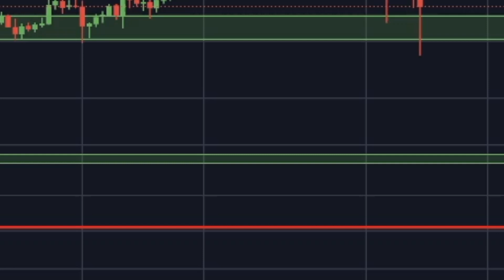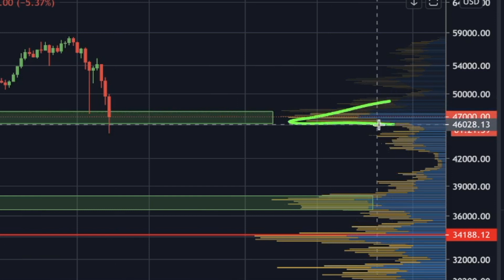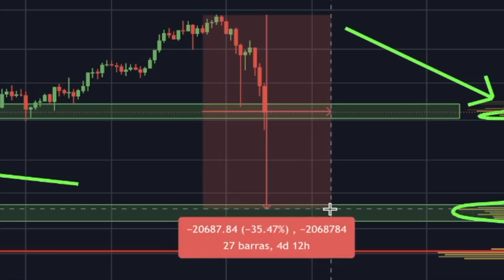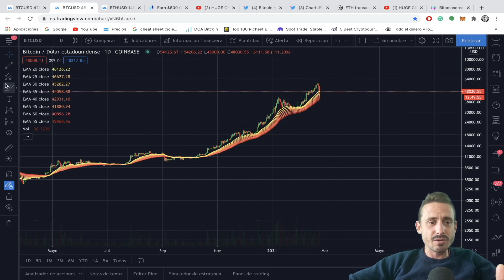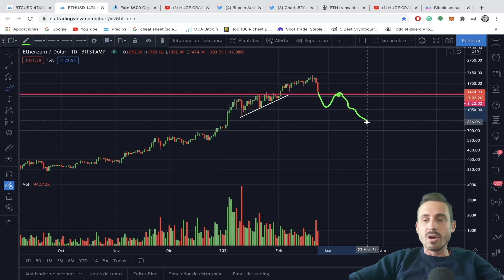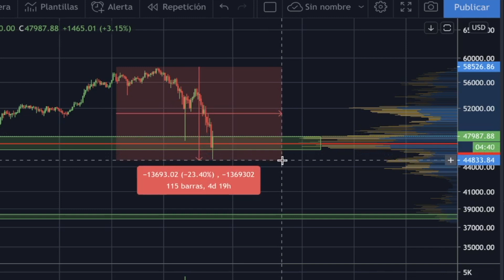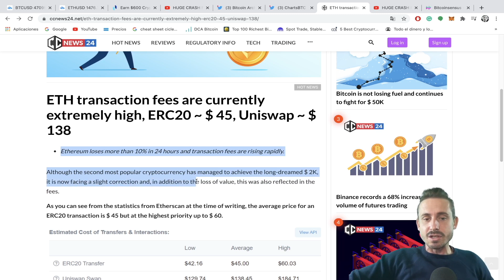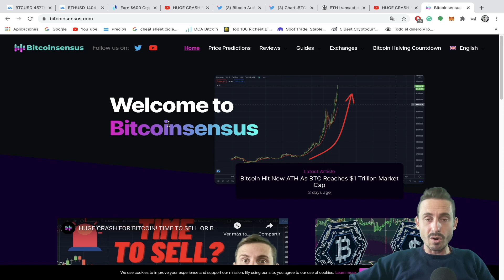WARNING!! BITCOIN COULD DROP TO 38.000$ IF THIS AREA FAILS!! (Still Bullish)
🚀LAST DAY UP TO 680$ BONUS ON PHEMEX🚀

-In this episode, we are going through Bitcoin and Ethereum critical support levels, Bitcoin and Crypto latest OnChain Data and News, make sure to subscribe for coming updates and smash the like button!

⏰TIMESTAMPS⏰
00:00 Intro
01:23 Bitcoin TA! (Critical Support)
03:53 Eth TA! (Critical Support)
04:41 Dips in 2017 (btc perfectly on track)
05:38 ATH daily closes from halving to halving
06:25 ETH Fees crazy high!
07:55 Outro (Bitcoinsensus Website)

 -Top 3 Phemex Alternatives:

🥇Bybit Up to 200$ BONUS!

🥉DueDEX Up to 200$ BONUS!